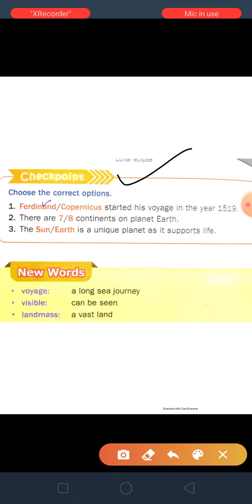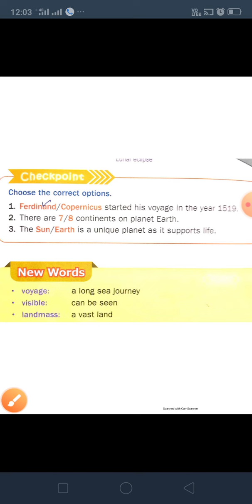7th Ch 1 sci ex